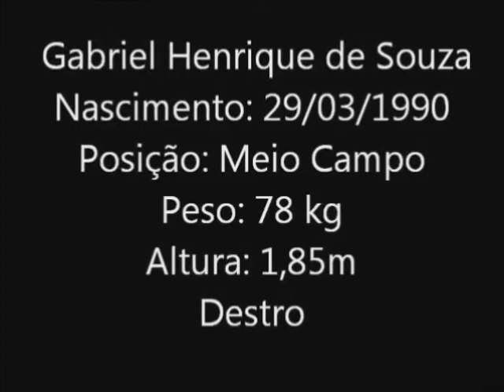Gabriel Souza - Meio-campo (Segundo Volante) 1990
Jogador técnico, com ótima visão de jogo, preciso nos passes e lançamentos e muito bom nos arremates tanto com a perna direita como a esquerda.

Nome: Gabriel Henrique de Souza
Nascimento: 29/03/1990
Posição: Meio Campo (Segundo Volante)
Peso: 78 kg
Altura: 1,85m
Destro

Botafogo FC 2005
Campeonato Paulista sub 15 -- 8 Gols

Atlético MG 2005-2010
2005 Vice Campeão Mineiro - 3 gols
2006 Copa Integração
2006 Campeão Mineiro sub 17
2007 Copa Santiago
2007 Vice Campeão da Copa Integração
2007 Campeão do Torneio Int.de GRADISCA / ITÁLIA 1 Gol
2007 Copa 2 de Julho / Salvador
2007 Campeonato Mineiro sub 17
2007 Campeonato Brasileiro sub 20
2008 Copa Santiago sub 17 - 1 Gol
2008 Vice Campeão da Copa Saint Etienne -- França
2008 Vice - Campeão Copa Saint Joseph na França
2008 Copa Integração
2008 Campeão Ennephetal Cup na Alemanha sub 20
2008 Campeão da Copa Terborg na Holanda sub 20
2008 3º lugar na Copa Amsterdan na Holanda sub 20
2008 Copa BH sub 20 - 1 gol
2008 Campeonato Mineiro sub 20 -- 4 gols
2009 Copa São Paulo sub 18 - 1 gol
2009 Copa Integração
2009 Campeão da Copa BH Sub 20 - 1 gol
2009 Campeão Mineiro sub 20 - 2 gols
2009 Campeonato Brasileiro Sub 20
2010 3º lugar no Torneio de Utrecht - Holanda

Olé Brasil - 2011
Campeonato Paulista - 2º Divisão - 1 Gol